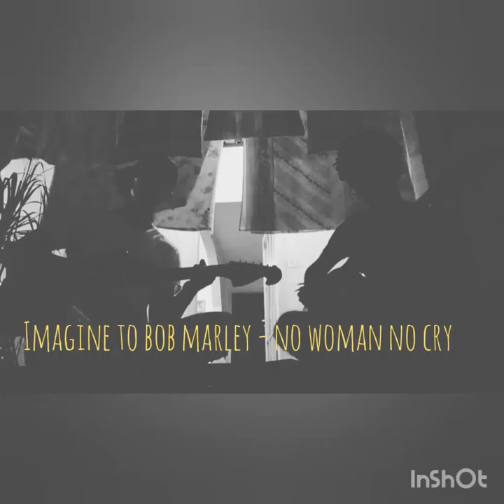Imagine - switch to No woman no cry (Bob marley, Live!, 1975)